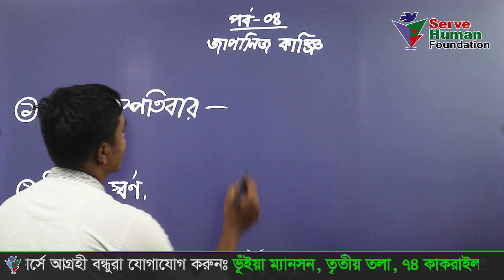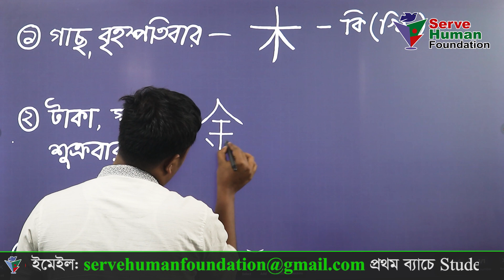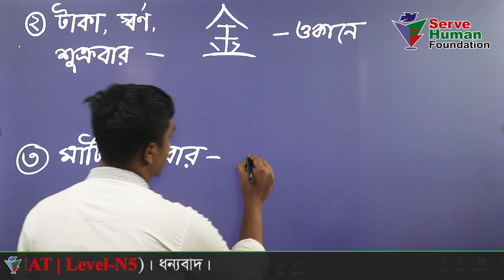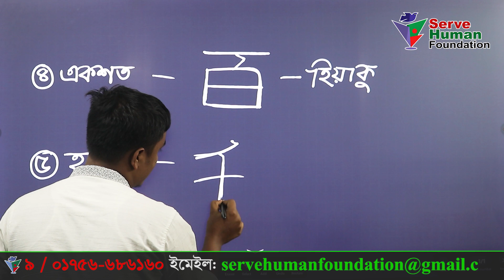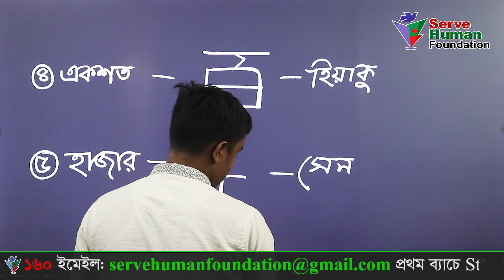Japanese Language | N5 Kanji | Part - 04 | Serve Human Foundation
📞Phone Number:
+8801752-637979